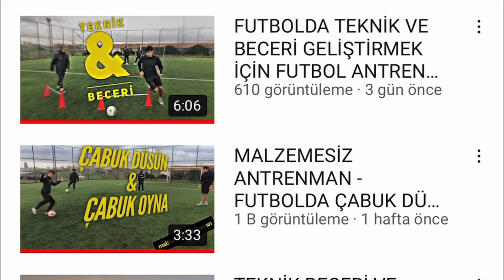BEK NASIL OLMALI BEKLER NASIL OYNAMALI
bek nasıl olmalı bekler nasıl olmalı iyi bek olmak için nelere dikkat edilmeli süper bek nasıl olur mükemmel bek olmak için bu videodaki konulara hakim olmanız gerekir. futbol antrenörü barış perçin olarak gözlem ve değerlendirmemi futbolcu olmak isteyenlere aktarmaya çalıştım.

diğer videolara bakabilirsiniz

Evde kal dığımız bu günlerde yapmanızı tavsiye ettiğim antrenmanı da buraya bırakıyorum.

Evde kaliteli bir 10 dakika geçirmek içinse 100 gol videomu izleyebilirsiniz.

Diğer forvet antrenmanlarına da buradan ulaşabilirsiniz

FUTBOLDA TORPİL VAR MI?

İyi seyirler..